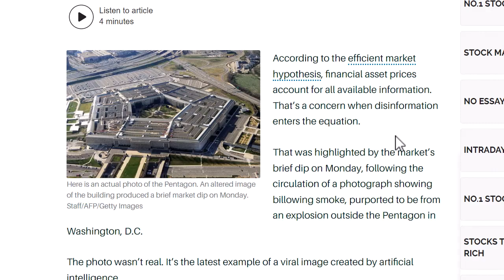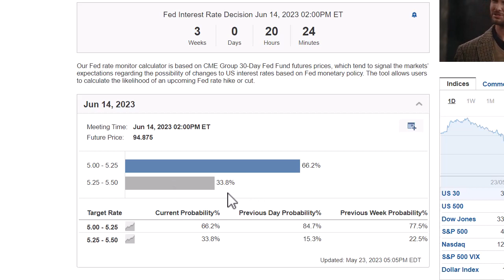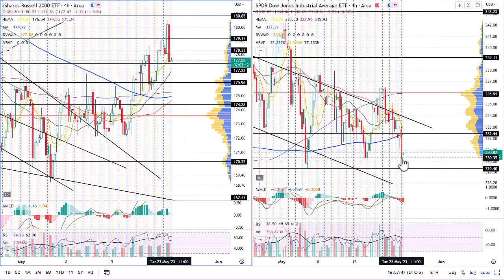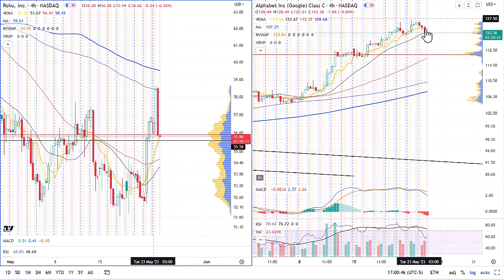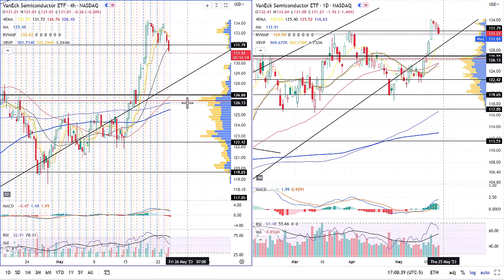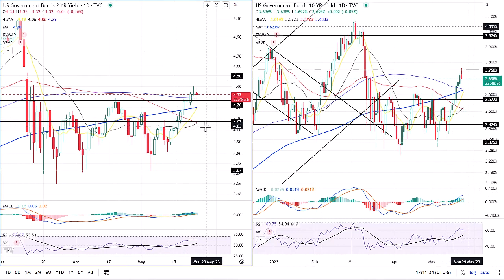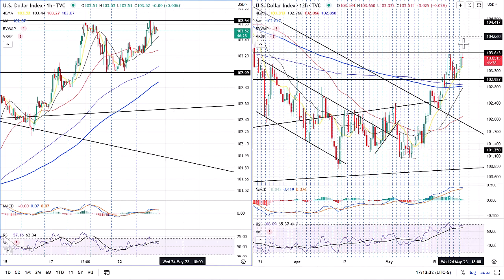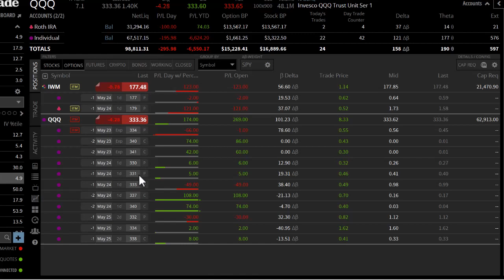Technical Analysis SPY QQQ IWM AAPL TSLA XLP TLT VIX AI Market Manipulation 23MAY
This video goes over AI manipulation, the apple deal, and blackrock comments.

0:00 Intro
0:36 AI Photo
0:55 AAPL Deal
1:34 BlackRock Comments
2:01 Economic Calendar
2:43 Earnings Calendar
3:03 Fed Futures
3:38 SPY
4:40 QQQ
5:42 IWM DIA
6:41 AAPL TSLA
7:43 ROKU GOOG
8:09 XLP XLY
8:48 XOP XLE
9:12 SMH
9:41 IYT
10:20 2 10Y Yield
10:47 % Above 50 200 SMA
11:49 DXY
12:05 JNK TLT
12:37 VIX
13:08 Portfolio Thoughts
14:11 Outro